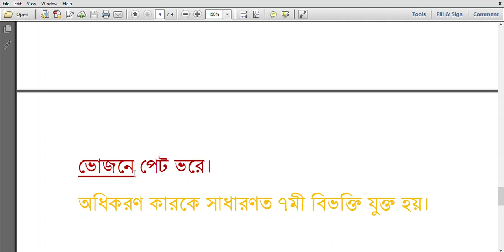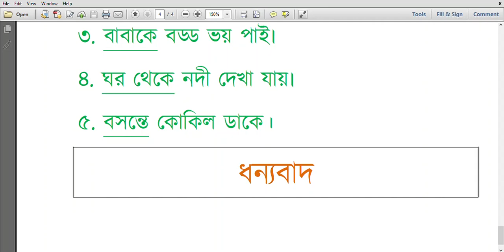সপ্তম শ্রেণির বাংলা দ্বিতীয় পত্র, জনাব হাওয়া মল্লিক।